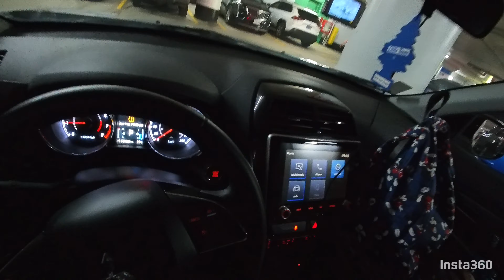August 23, 2024